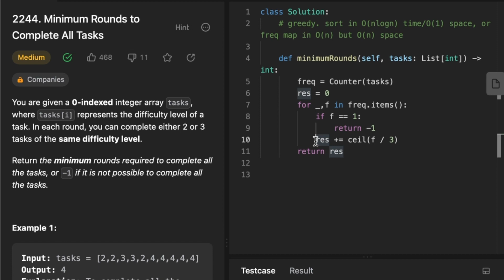Minimum Rounds to Complete All Tasks in 45 seconds - Leetcode 2244 - Python